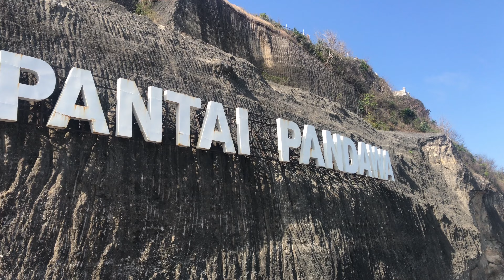Wonderful Bali Lombok Nusa Penida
We travel around the world ... This time, we visit Bali, Lombok, Nusa Penida.
Pozdrawiamy :)
Video recorded with Iphone 7 nad Pocophone F1, edited in DaVinci Resolve Studio.